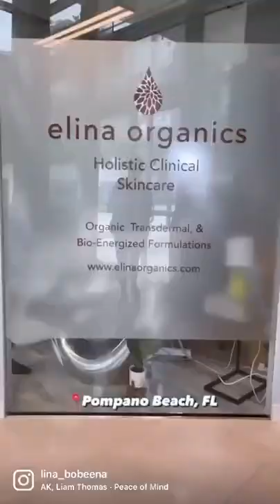Elina Organics Facial Experience in Pompano Beach, FL